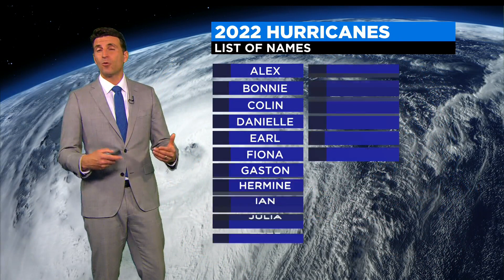2022 Hurricane Season May Be More Active Than Usual, Researchers Say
The first big hurricane forecast for 2022 has been released and, no surprise, it is for another very active season. WBZ-TV's Eric Fisher has more.